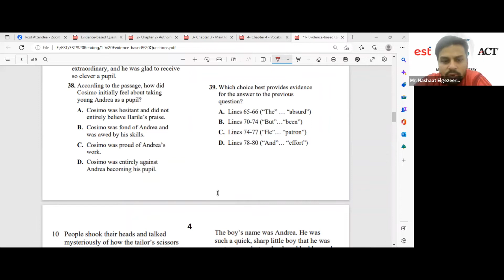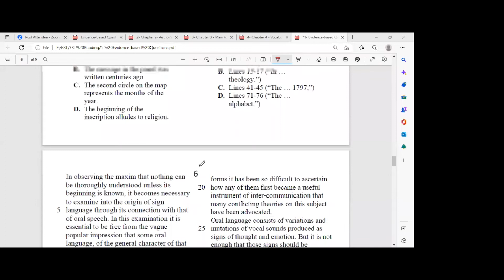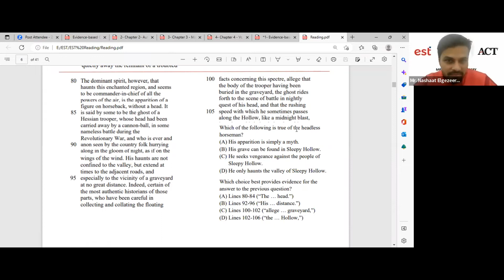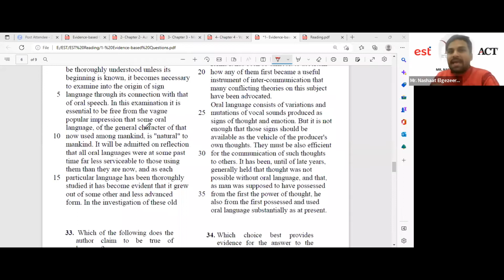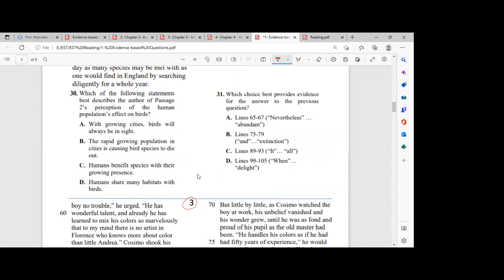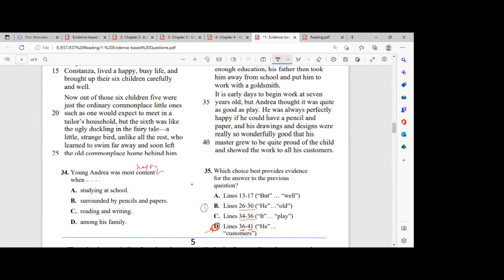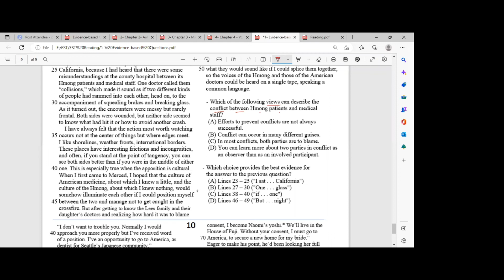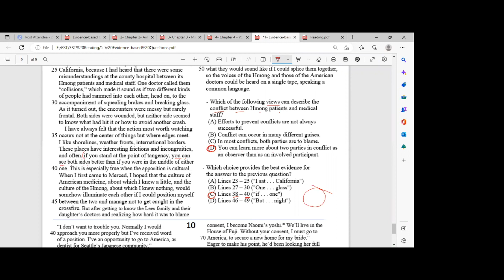EST - SAT Evidence based Paired Questions HW - English